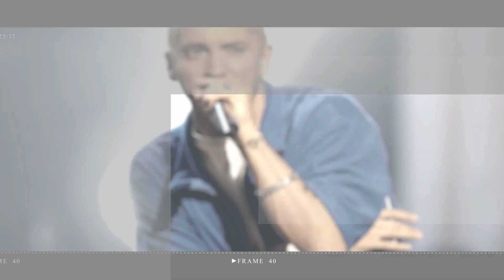Billie Eilish makes acting debut as ‘cult leader’ in Donald Glover’s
Billie Eilish has made her acting debut in Swarm, Donald Glover’s new series for Prime Video.

billie eilish | billie | eilish | billie eilish happier than ever | billie eilish happier than ever lyrics | billie eilish lyrics | billie eilish bad guy | billie eilish tv lyrics | billie eilish 6